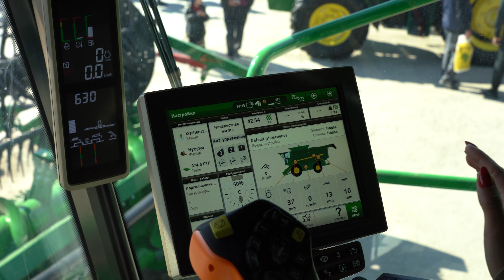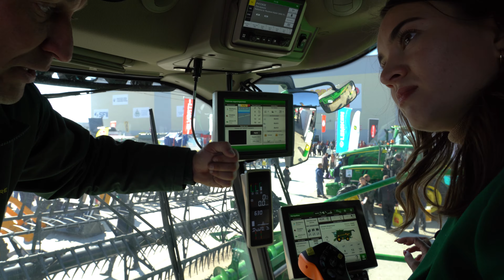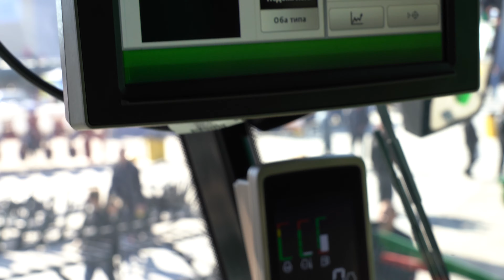Обзор АгроЕкспо 2021 | TECHNOPOL JOHN DEERE X9 DEGELMAN DRONE UA FARMSCAN AGROKAR